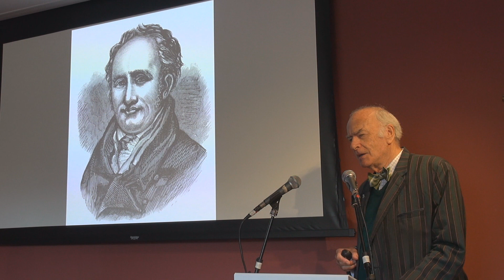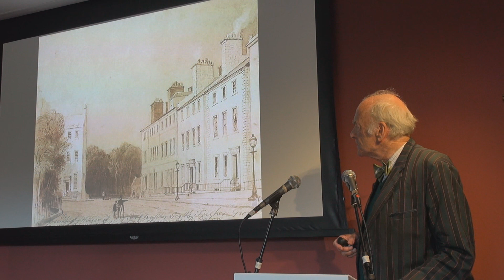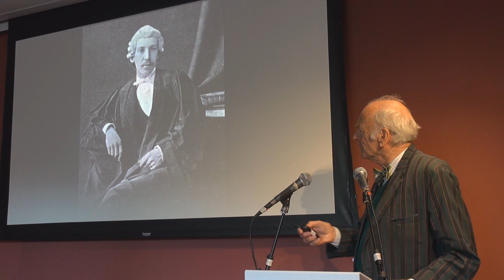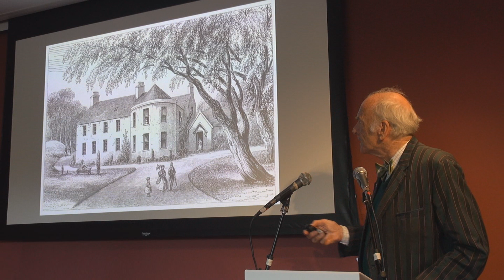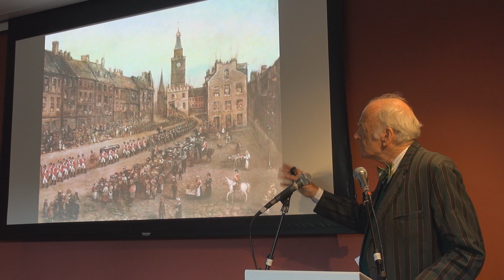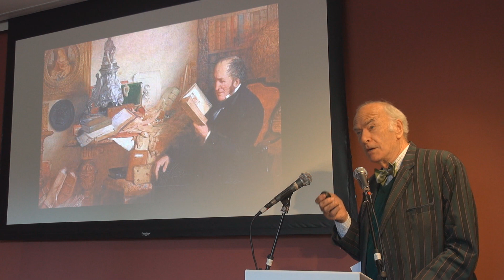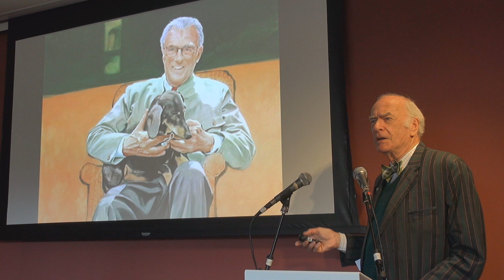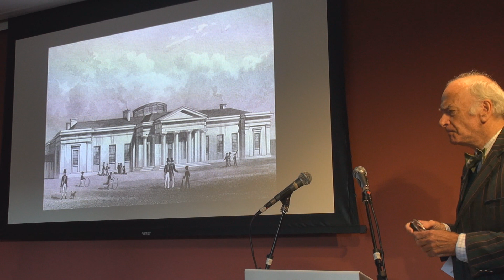Prof. David Purdie - Condensing and Charles' Return (Redgauntlet Colloquium)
On Saturday 10th August 2024 we had a Colloquium on Redgauntlet with Prof. Penny Fielding, Ian Chisholm, Prof. David Purdie, Lord Stewart and James Wolffe. They were introduced by our Hon. Secretary, David McClay.